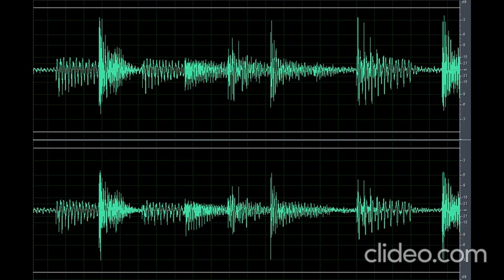Sound Scary Creepy Ambiance 22 (Nakakatakot)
Download the scary sound ambiance 22 (Nakakatakot) clip OR CLICK here if the shortened link is no longer working